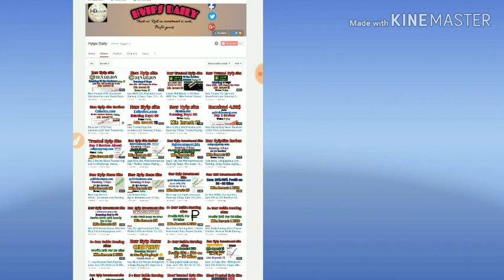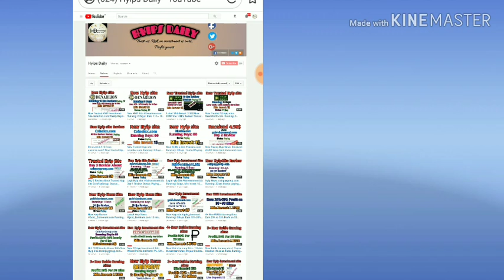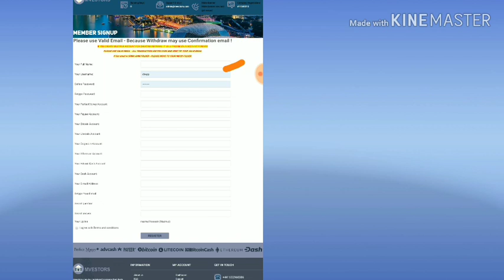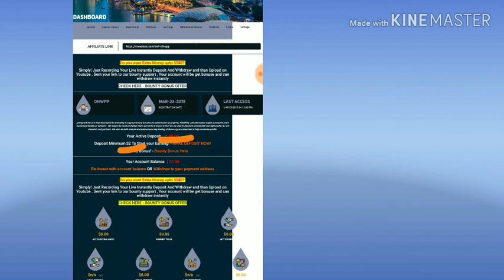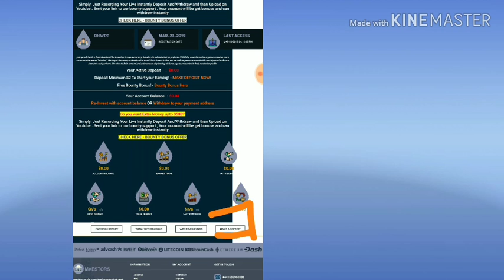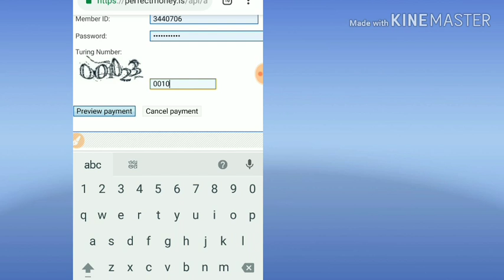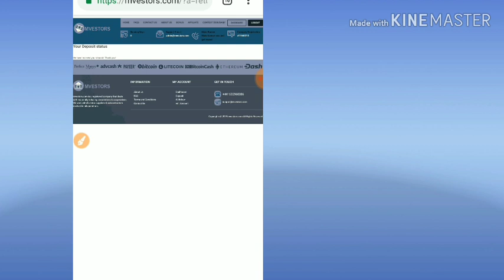New Hyip Site Mvestor.com. Running: 0 Days. Live Deposit: 2$. Status: Paying & Good - Hyips daily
scam now

Hyip Sites,
hyips daily,
hyip investment sites 2019,
hyip monitor,
 hyip review,
Hyip support,
hyip website
allhyip
online investment
hyip scam
investment opportunities
bitcoin investment
best investments
forex investing
top hyip monitors
investment funds
investing
top 10 hyip
btc hyip
gold investment
hyip investment plan
hyip companies
hyip strategy
investment that pays daily profit
hyip script
good hyip
hyip new
paying hyip
newhyip
best paying hyip programs online
hyipforum
legit hyip
hyip monitoring
legitimate hyip programs
hyips monitor
btc investment
hyip 2019
allhyipmonitors
trust hyip
hyip list
non hyip investment programs
hyip review